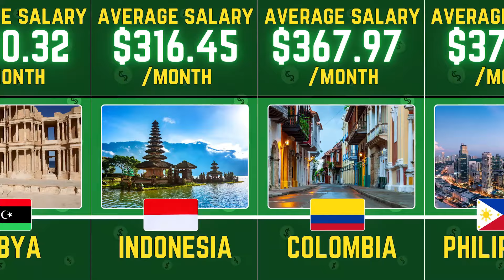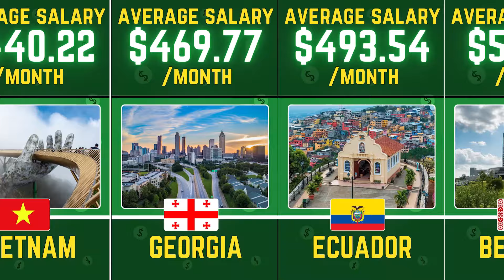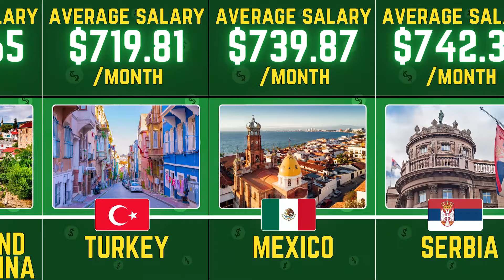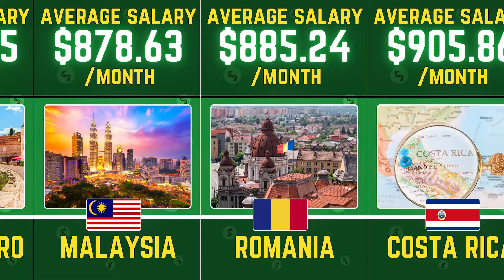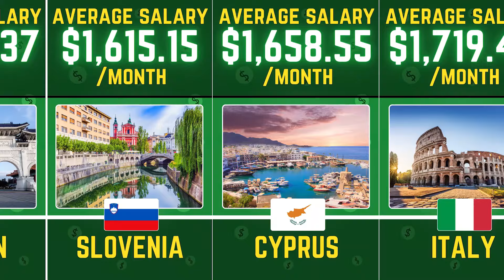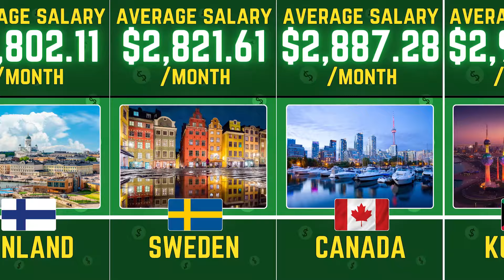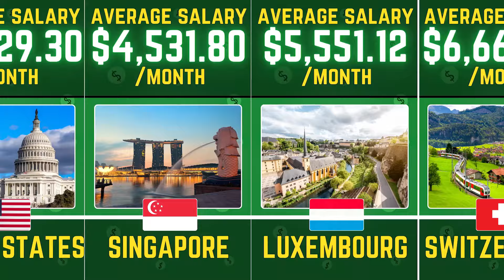Country Wise Average Salaries - Lowest to Highest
Discover the fascinating world of global salaries as we take you on a journey through different countries, ranking net incomes from the lowest to the highest. 🌍💼.

Whether you're curious about how your country compares or you're considering a move abroad, this comprehensive guide provides valuable insights into the global job market. Stay informed and make better financial decisions with our detailed analysis!